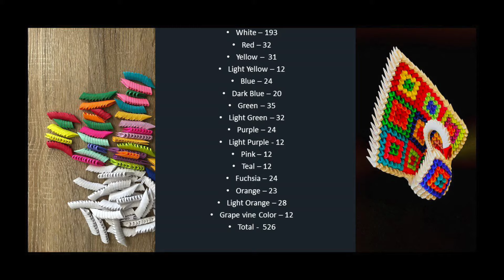Paper Diamond Swan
This video is about how to make paper swan 3d origami. Easy and Beautiful Paper craft. How to make a beautiful 3D Origami diamond Swan. 3d origami swan tutorial. How to fold paper swan.

This 3d origami model is created / Designed and folded by - Shalini Ram - Shalscrafts .
Design by - Shalscrafts  ( Do not Reup)
Tutorial by - Shalscrafts

ShalsCrafts – This Channel is all about creating simple and easy crafts with inexpensive household items. These Step By Step Video Tutorials Help you to bring out the creative side of you!.

Este video trata sobre cómo hacer origami 3d de cisne de papel. Artesanía de papel fácil y hermosa. Cómo hacer un hermoso cisne de diamantes de origami en 3D. Tutorial de cisne de origami 3d. Cómo doblar un cisne de papel.
Hoc video quomodo ad chartam cygnum 3d origami faciendam. Securus et pulcher charta artis. 3D Origami iaspis quam pulcram facere cygnum. 3d origami cygnus consequat. Quam cycni chartam tibi complicare.
Это видео о том, как сделать лебедя из бумаги 3д оригами. Легкая и красивая поделка из бумаги. Как сделать красивого алмазного лебедя 3D оригами. Мастер-класс по 3D оригами лебедь. Как сложить лебедя из бумаги.
Cette vidéo explique comment créer un origami 3d en forme de cygne en papier. Artisanat en papier facile et beau. Comment faire un beau cygne en diamant 3D Origami. Tutoriel de cygne en origami 3d. Comment plier un cygne en papier.
يدور هذا الفيديو حول كيفية صنع اوريغامي ورق بجعة ثلاثية الأبعاد. حرفة ورقية سهلة وجميلة. كيفية جعل بجعة الماس 3D اوريغامي جميلة. 3D اوريغامي سوان تعليمي. كيفية طي بجعة الورق.
এই ভিডিওটি কীভাবে কাগজের রাজহাঁস 3d অরিগামি তৈরি করবেন সে সম্পর্কে। সহজ এবং সুন্দর কাগজ কারুকাজ. কীভাবে একটি সুন্দর 3D অরিগামি হীরা রাজহাঁস তৈরি করবেন। 3D অরিগামি রাজহাঁস টিউটোরিয়াল। কিভাবে কাগজ রাজহাঁস ভাঁজ.
यह वीडियो पेपर हंस 3डी ओरिगेमी बनाने की विधि के बारे में है। आसान और सुंदर कागज शिल्प। कैसे एक सुंदर 3D Origami हीरा हंस बनाने के लिए। 3 डी ओरिगेमी हंस ट्यूटोरियल। कागज के हंस को कैसे मोड़ें।
Це відео про те, як зробити паперового лебедя 3d орігамі. Легкі та красиві вироби з паперу. Як зробити красивий 3D орігамі з діамантом Лебідь. Підручник з 3D орігамі лебідь. Як скласти паперового лебедя.
Ten film opowiada o tym, jak zrobić papierowy łabędź 3d origami. Łatwe i piękne rzemiosło papierowe. Jak zrobić piękny diament Origami 3D Łabędź. 3d samouczek łabędzia origami. Jak złożyć papierowy łabędź.
Questo video spiega come realizzare origami 3D con cigno di carta. Mestiere di carta facile e bello. Come realizzare un bellissimo cigno diamante 3D Origami. Tutorial del cigno di origami 3D. Come piegare il cigno di carta.
Video ini adalah mengenai cara membuat origami 3d angsa kertas. Kraf kertas yang mudah dan cantik. Bagaimana untuk membuat 3D Origami berlian Swan yang cantik. Tutorial angsa origami 3d. Bagaimana untuk melipat angsa kertas.
In diesem Video geht es darum, wie man Papierschwan-3D-Origami macht. Einfaches und schönes Papierhandwerk. Wie erstelle ich einen wunderschönen 3D-Origami-Diamanten-Schwan. 3D-Origami-Schwan-Tutorial. Wie man einen Papierschwan faltet.